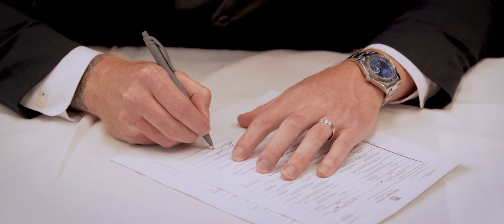Brad & Sam | Wedding Video 2022